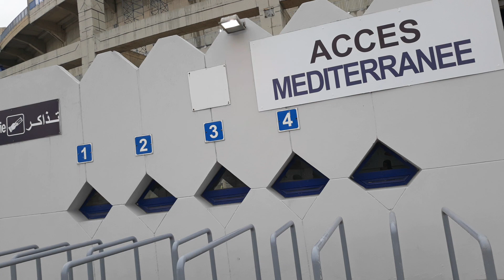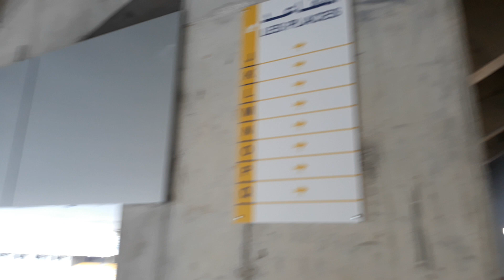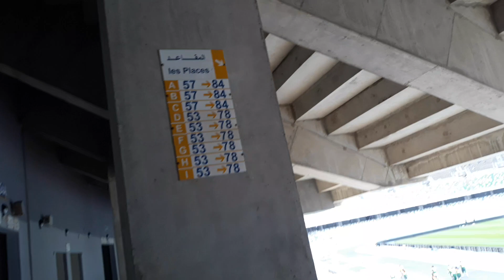جولة داخل ملعب ابن بطوطة🏟 بطنجة لرؤية بعض المرافق و التجهيزات عن كثب بعد طلب بعض المتتبعين الأوفياء